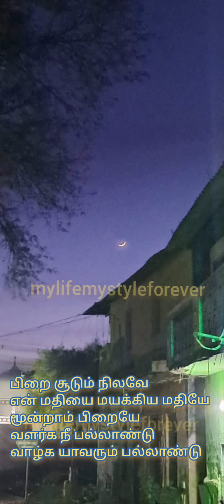பிறை சூடும் நிலவே... இன்று சந்திர தரிசனம் (18/8/2023, வெள்ளிக்கிழமை)